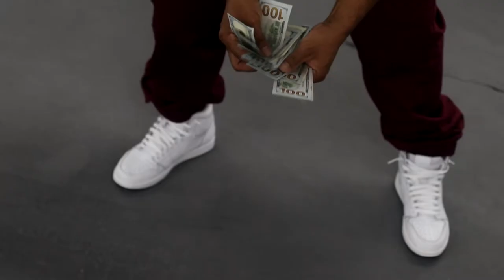Sokountry - No Option